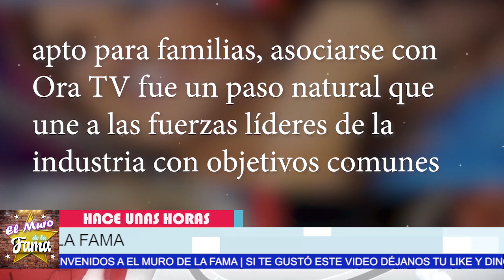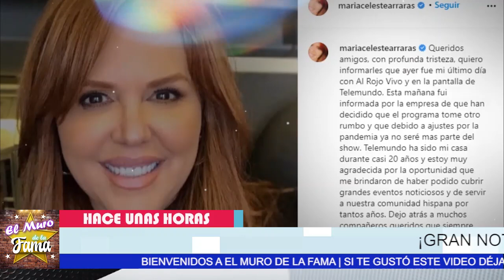🔴😱 ARDIDOS En Al Rojo Vivo De MARIA CELESTE Ya Que VUELVE A Otro Programa 👀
María Celeste Arrarás Sorprendió a sus fans que regresara a programa de Televisión pero no Al Rojo vivo

¡ BIENVENIDOS ‼️